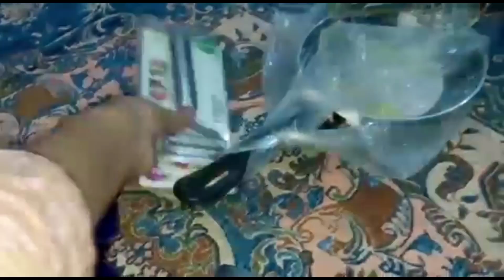shifting🤦🏼‍♀️ | subne bohot help karwae😇 | crockery haul🛍️ | Aiman Anees